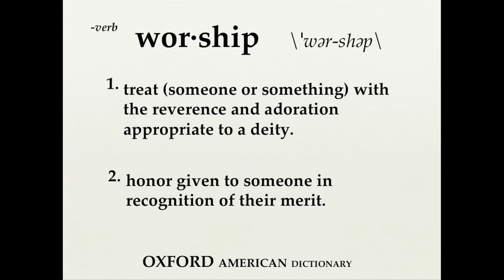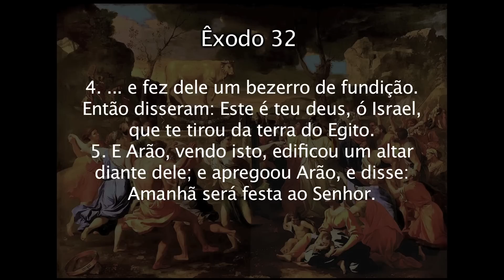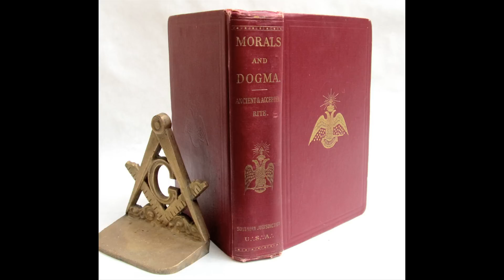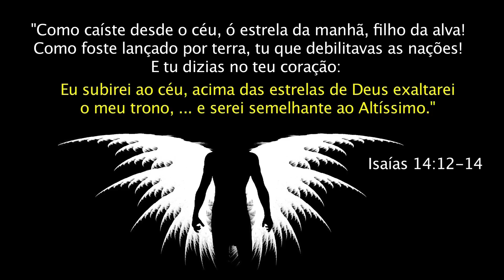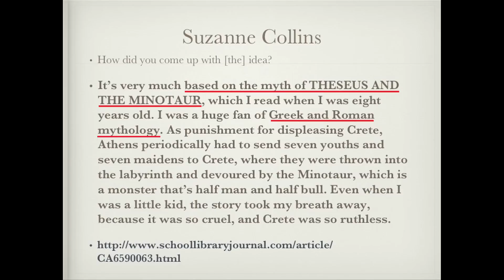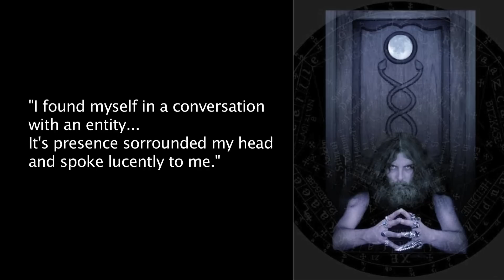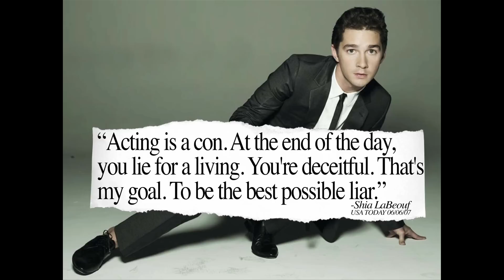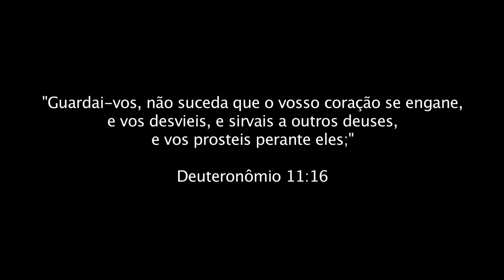Scotty Mayer 04 - False Worship System